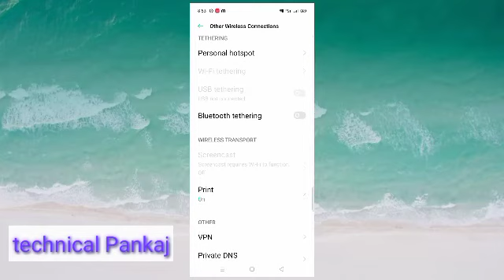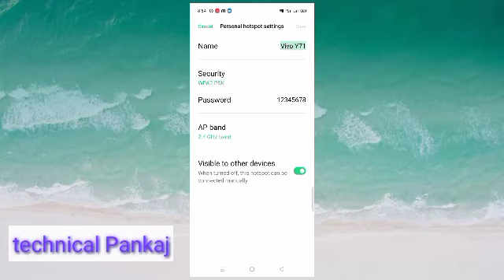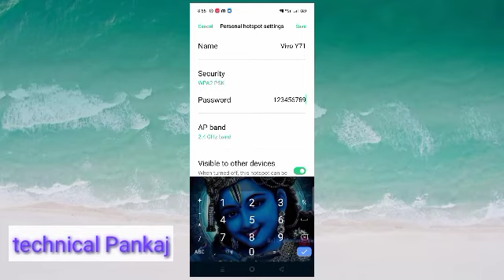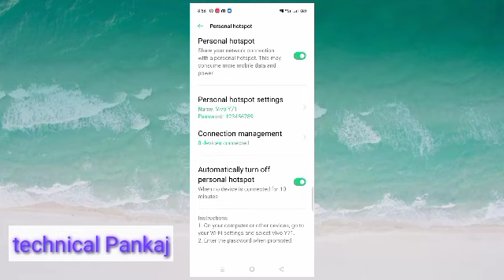how to Vivo y71 hotspot share kaise kare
hi guys Aj  baat Karne Wale Hai Vivo y71 mein kaise aap personal hotspot share kar sakte hain